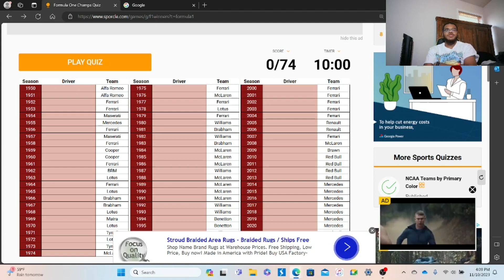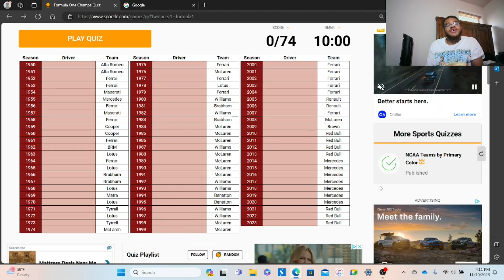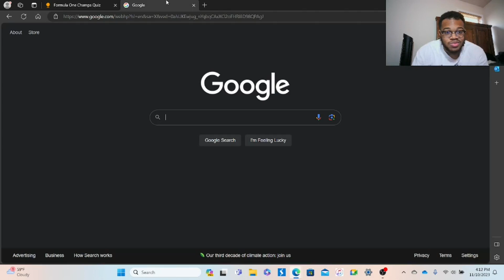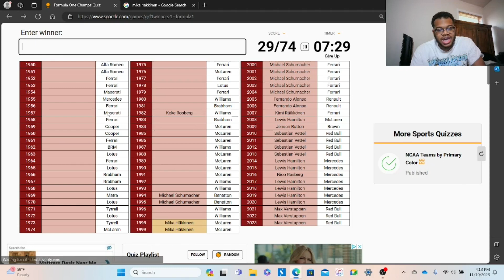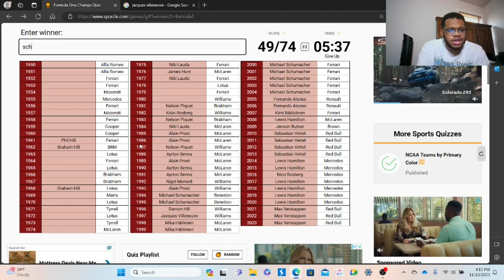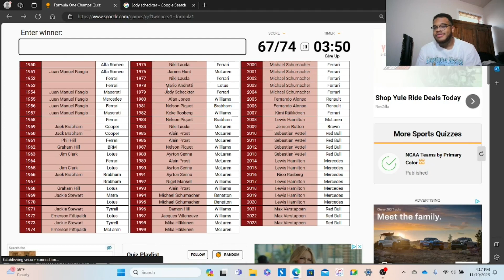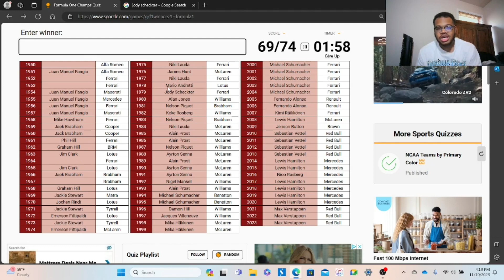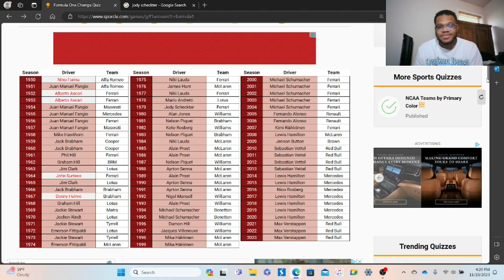Can I Name Every Formula 1 Champion?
naming every f1 champion ever